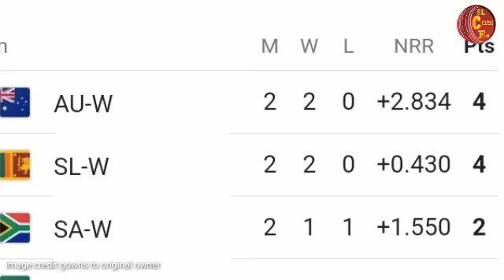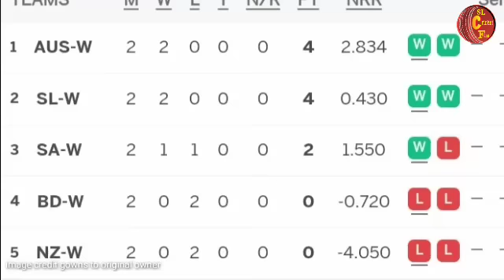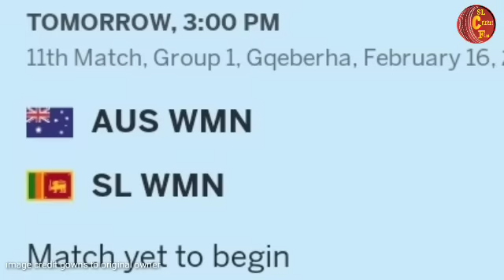ශ්‍රී ලංකා කාන්තා කන්ඩායම පලමු වතාවට සෙමි ෆයිනල් තරඟයට යන්න සුපිරි අවස්ථාවක්|women T20 world cup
සුභ දවසක් වගේම ක්‍රීඩා ශිලි උද්යොගිමත් දවසක් වේවා ...
sl cricket fans එක්ක එකතු වෙන සියළුම දේනාට.

asiacup2023
dasun shanaka
srilanka tour of new zelanad
srilanka cricket highlights
srilanka tour of new zelanad 2023
women t20 world cup 2023
ඇන්ජලෝ මැතිව්ස්ට එක්දින තරඟාවලියට කැදවීමක්|Anjalo Mathews|srilanka A vs England Lions ODI series

ෆයිනල් ගිය තරගයයේ දසුන් ශානක කරපු දේ-ජයග්‍රනනයට තිසර⁣ කල අපූරු ⁣වැඩේ|BPL 2023 Final-dasun-thisara